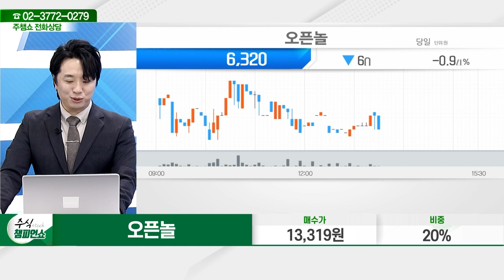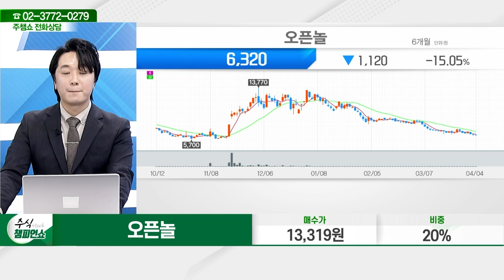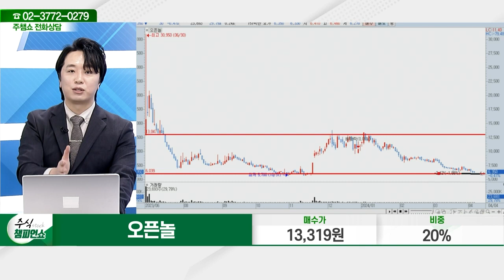오픈놀(440320) - 종목상담 문현진 멘토 (20240404)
2) 유튜브: 이데일리TV 채널›생방송 채팅창